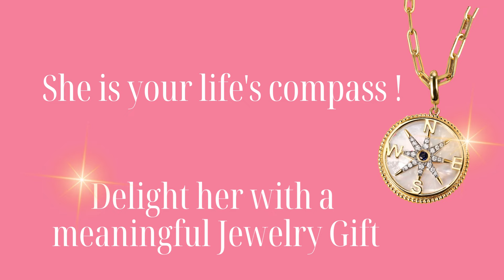Gifts for Mom. Celebrate Mom with a memorable and meaningful gift from Roman Jewelers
This Mother's Day, delight Mom with a timeless Jewelry Gift. Through Mother's Day, receive a beautiful sterling silver pendant with purchase from Gabriel & Co's Jewelry Collection, a beautiful selection of crafted expressions of every Mom's individual, fashionable style. At the perfect price point. See a curated collection of Mother's Day Jewelry at a Special trunk show event, May 13, 2023. Make an appointment at or stop in @RomanJewelersVideo with Mom. Gift with purchase through Mother's Day on $500 purchase.